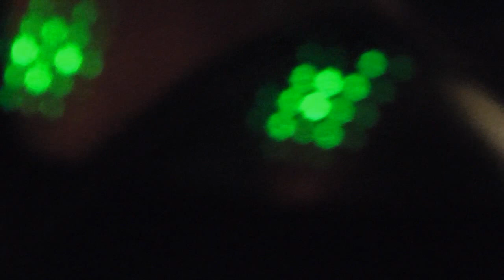Akcent Lukov 2014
Zábava se skupinou Akcent
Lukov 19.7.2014